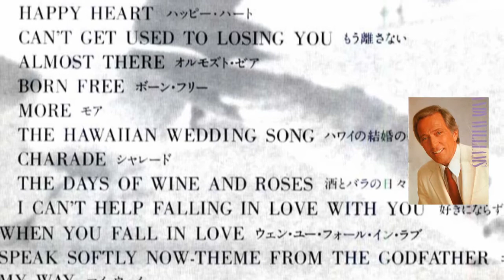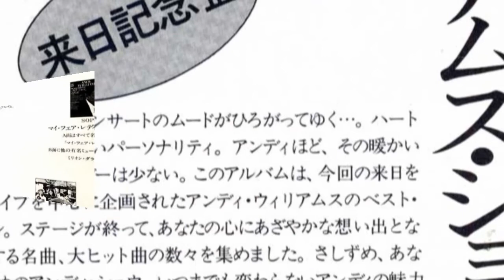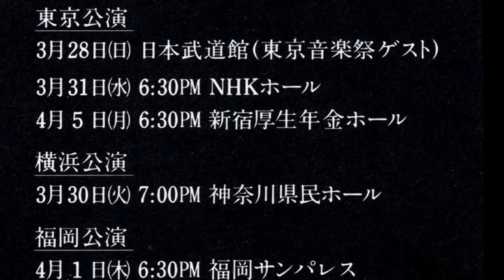andy williams show Vol.4 tour of Japan 1982-4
♪ memory-from the hit londo musical cats